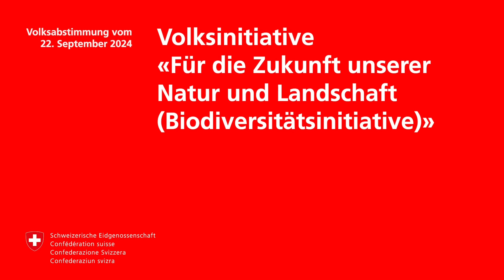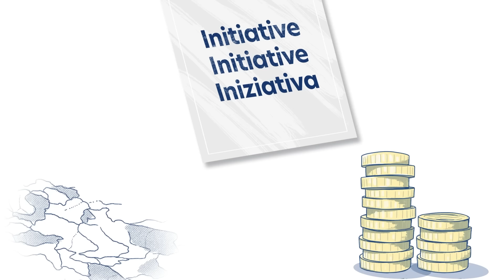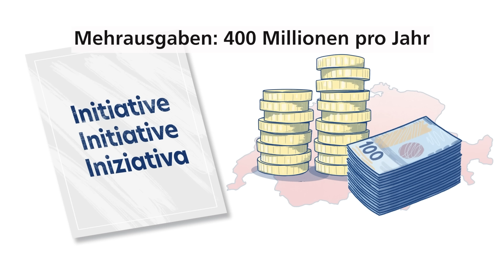Biodiversitätsinitiative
Erklärvideo zur Volksinitiative «Für die Zukunft unserer Natur und Landschaft (Biodiversitätsinitiative)».
Volksabstimmung vom 22. September 2024.